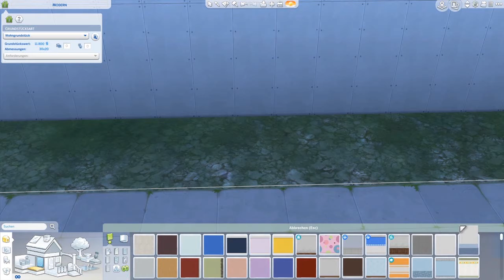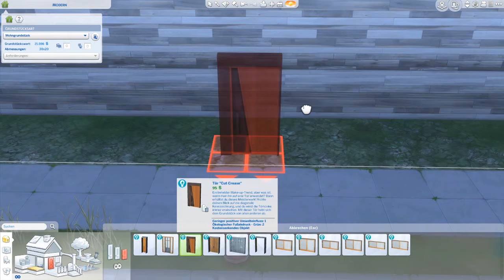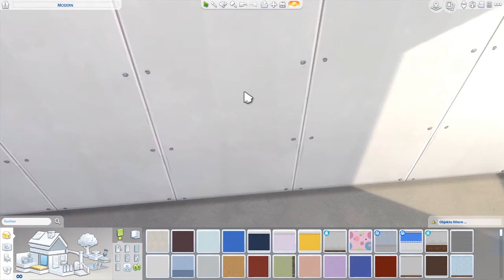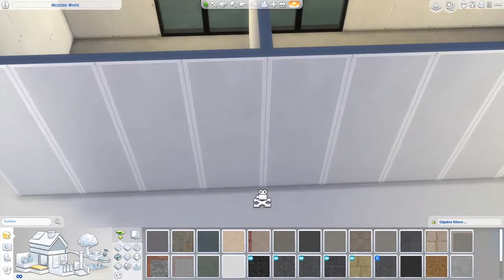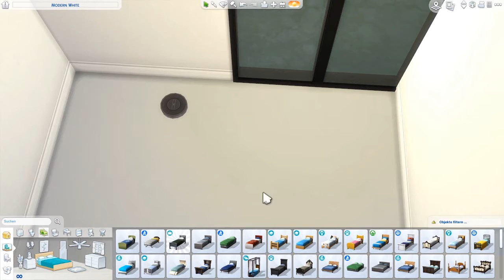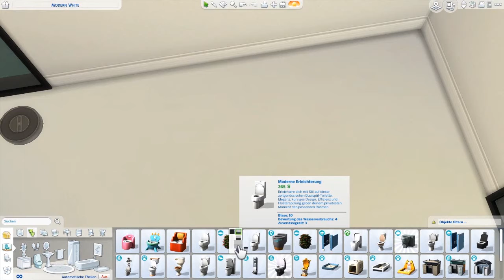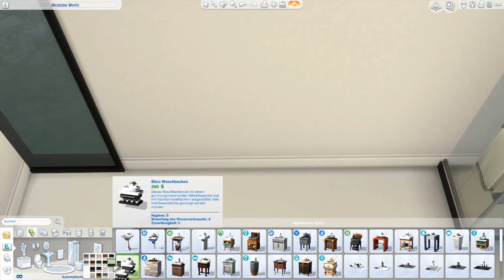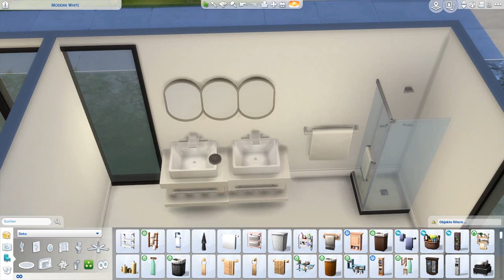Sims 4 - Let´s Build Modern White - Grundriss - Deutsch #1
Bei meiner Let's Build Reihe geht es darum:
Ich baue ein Modernes Haus. Challenge hierbei ist, dass es so gut es geht weiß ist, aber gemütlich aussehen soll.

Details:
Packs: Alle Packs (Fokus Schick mit Strick und Nachhaltig Leben)
Spielwelt: Evergreen Harbor
Grundstückstyp: Wohngrundstück
Größe: ich glaube 40x40

Diese Sims 4 Packs besitze ich:
Erweiterungspacks:
Großstadtleben
Hunde und Katzen
Jahreszeiten
Werde Berühmt
Gameplay packs:
Outdoorleben
Gaumenfreunden
Elternfreuden
Accessiorespacks:
Bowlingabend
Luxusparty
Moschino
Tiny Houses
Waschtag
Vintage Glamour
Schick mit Strick

Liebe Grüße
Euer Santino